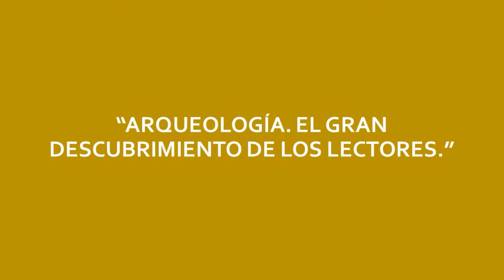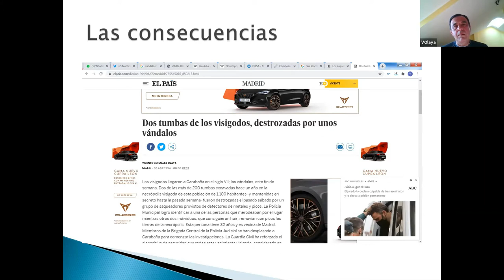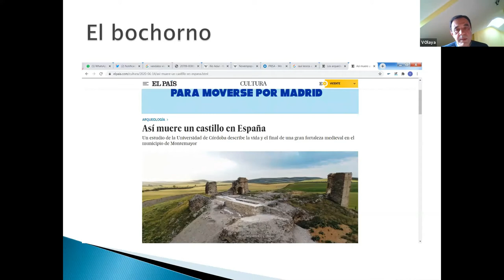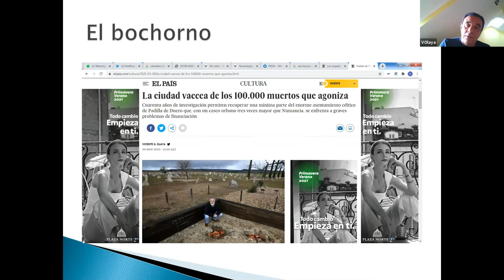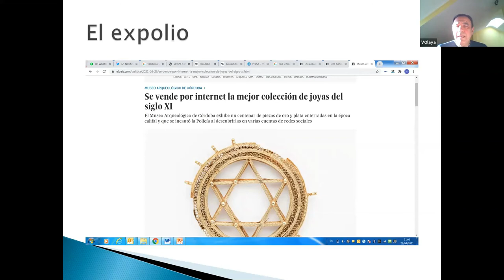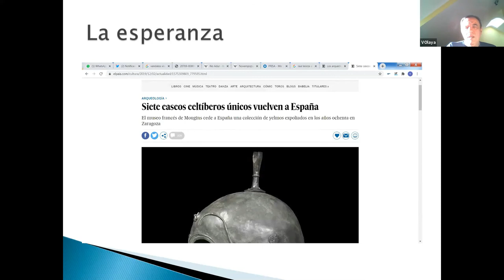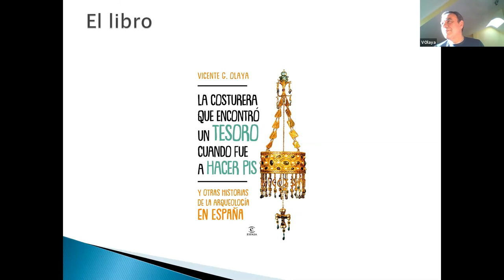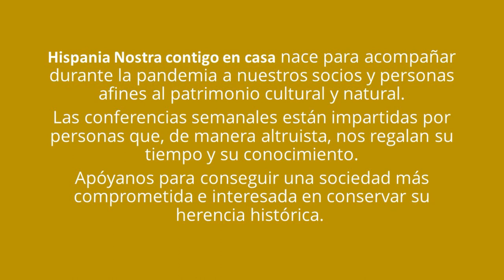Arqueología. El gran descubrimiento de los lectores | Hispania Nostra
La arqueología y la historia se han convertido en una importantísima subsección dentro de los periódicos en los últimos años. Los lectores han descubierto una temática que hasta ahora no les atraía –o que los periodistas no sabíamos acercarles atrapados en asuntos como la política o en la economía- y que ni siquiera tenía su espacio asegurado en las páginas de las publicaciones diarias. Sin embargo, ahora la reclaman continuamente, porque les acerca a su pasado. Las noticias relacionadas con nuestros tesoros patrimoniales se convierten en las más leídas en los periódicos con gran asiduidad. Todos queremos saber los antecedentes para entender el presente y el futuro. Además, el auge de los movimientos de defensa del medio ambiente  ha llevado aparejado el incremento de la puesta en valor de grandes zonas naturales, pero también de monumentos históricos únicos, muchos de ellos encerrados en su interior. El deber de los profesionales especializados en estos temas es relatar a los lectores - de una manera concisa, clara y amena - que tenemos un pasado y que este es apasionante.

CONFERENCIANTE

Vicente González Olaya.

Es redactor jefe del diario EL PAIS y responsable del área de Arqueología y Patrimonio Histórico en la sección de Cultura. Es premio Nacional Reina Cristina de periodismo económico y premio de Medio Ambiente de la Comunidad de Madrid. Ha sido redactor jefe por oposición en Radio Nacional, y redactor en Radio Televisión Madrid y la cadena SER. En EL PAÍS, además de redactor desde 1996, ha sido responsable de los suplementos de este periódico (Motor, Medio ambiente, Economía…) durante cinco años y redactor jefe de la sección Madrid durante siete. Es autor del libro La costurera que encontró un tesoro cuando fue a hacer pis, en la editorial Espasa (2021), que va por su tercera edición.